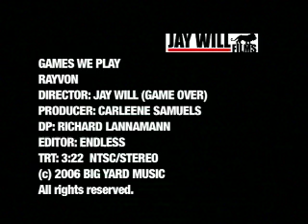RAYVON - GAMES WE PLAY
Brought to you in collaboration with Bog Yard and Rayvon.